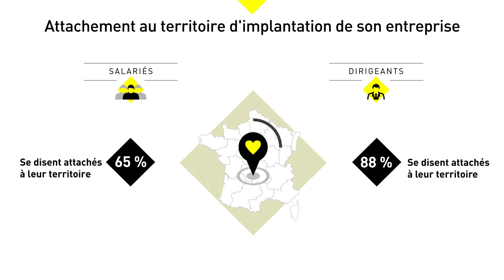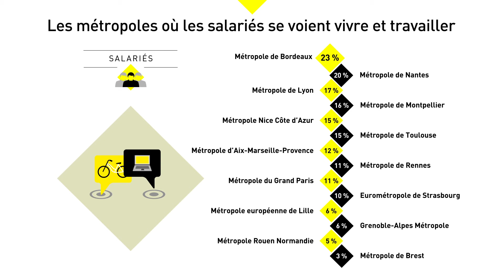Animation Foncière des Régions pour le SIMI 2014